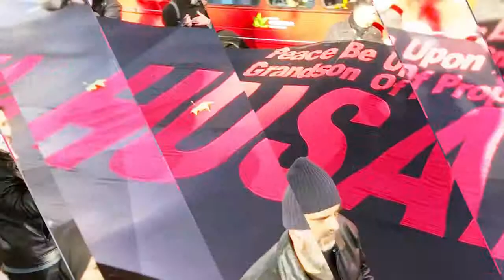Kashif Raza Jaffrey at Arbaeen Procession London 2017